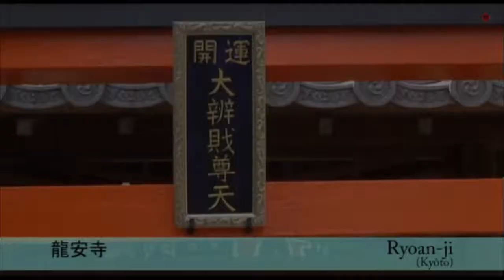Ryoanji - Kyôto (龍安寺 - 京都)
El templo de Ryoanji en Kyôto es famoso por su jardín de piedra, uno de los más visitados del país. Más información en el blog Viajes por Japón